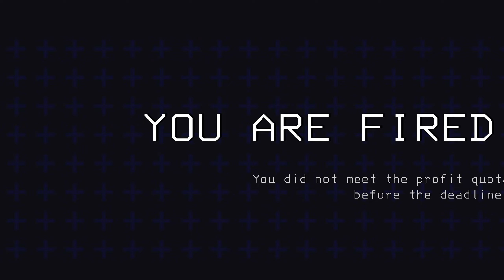Coexisting in Lethal Company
All about those profits